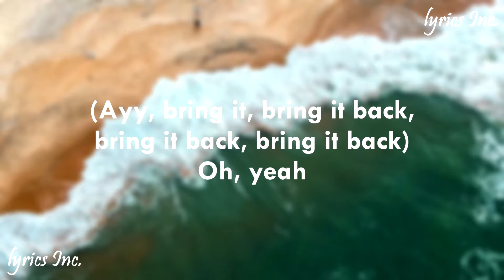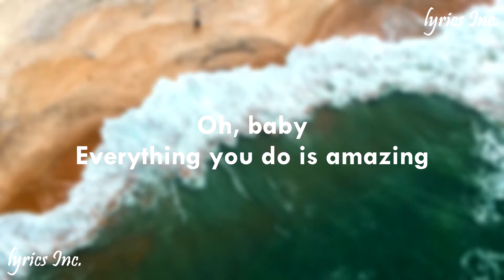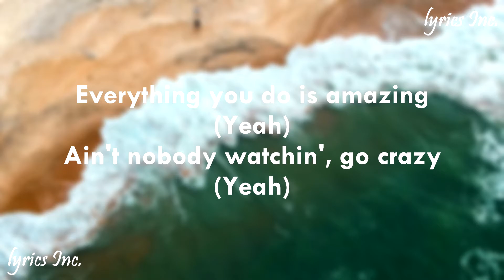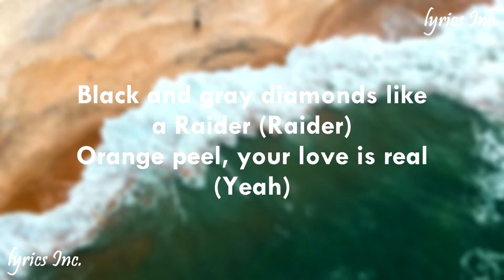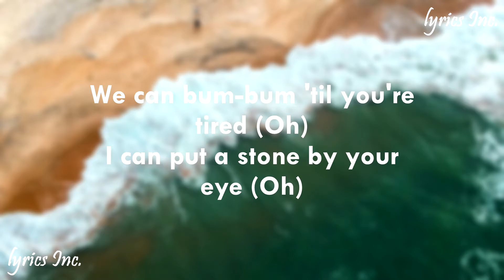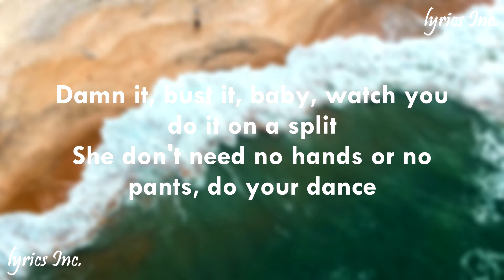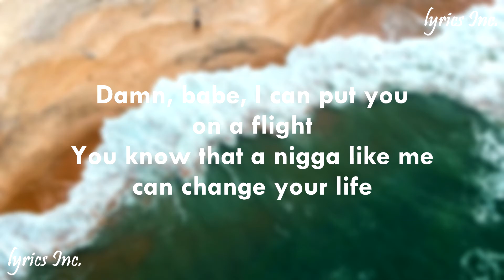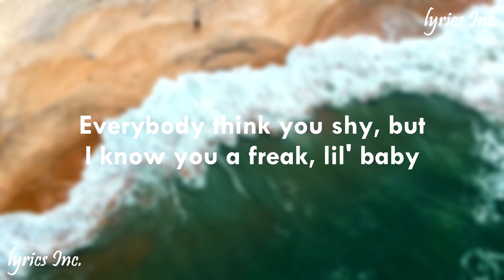🎵Chris Brown & Young Thug - Go Crazy (LYRICS)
📝LYRICS📝
[Intro: Chris Brown]
Oh, yeah
(Oh, is that Kaniel again?)
Oh
(Ayy, bring it, bring it back, bring it back, bring it back)
Oh, yeah

Laid up, got me thinkin', babe
Tell me if you with it 'cause I'm with it, babe
I haven't heard from you in a minute, babe
Just tell me what to do when I get it, babe
Gucci and Prada

Trips to your crib in the middle of the night
I know that you miss me 'cause I put it down right
Damn, babe, I can put you on a flight
You know that a nigga like me can change your life

[Chorus: Chris Brown & Young Thug]
Oh, baby
Everything you do is amazing
Ain't nobody watchin', go crazy
Everybody think you shy, but I know you a freak, lil' baby (Oh)
Everything you do is amazing (Yeah)
Ain't nobody watchin', go crazy (Yeah)
I got what you need (Yeah)
Everybody think you shy, but I know you a freak, lil' baby (Yeah)

[Verse 2: Young Thug & Chris Brown]
I been overseas goin' crazy (Yeah)
I can tell you love it when we made up (Ayy)
Black and gray diamonds like a Raider (Raider)
Orange peel, your love is real (Yeah)
Lovin' skills, I need some lovin' skills (Yeah)
Left my dirty drawers and you love me still (Yeah)
Eyes come lazy, but she is real (Yeah)
Dressed to kill (Yeah, yeah, yeah)
We can bum-bum 'til you're tired (Oh)
I can put a stone by your eye (Oh)
I can see you never switchin' sides
You never tell me lies
Not rushin' tie-ties, yeah

Oh, baby
Ain't nobody watchin', go crazy (I got what you need)
Everybody think you shy, but I know you a freak, lil' baby

Yeah, get me lit
Hoes on my phone when they find out that I'm rich
Then they switch when they see I'm choosin' on my bitch
Top down, got her doin' donuts on the dick, yeah
Pose for the flick
Damn it, bust it, baby, watch you do it on a split
She don't need no hands or no pants, do your dance
Poppin' rubber bands, did the dash, make it fast (Oh)
Yeah, waitin' by me phone just to dick you down, down
Let me put it down, down
Now put it down, down
Watch me put it down, down (Bring it back, bring it back, bring it back)
Put it down, down

IGNORE IT

IGNORE IT

We do not sign any contract with artists or labels. The goal is simply to share this song and put it forward.